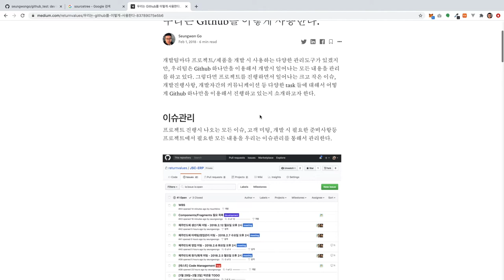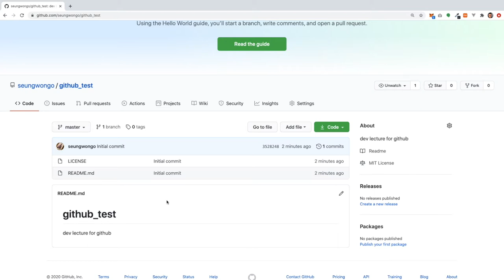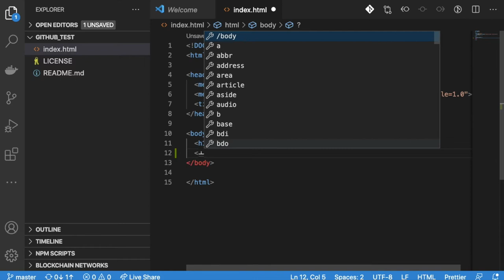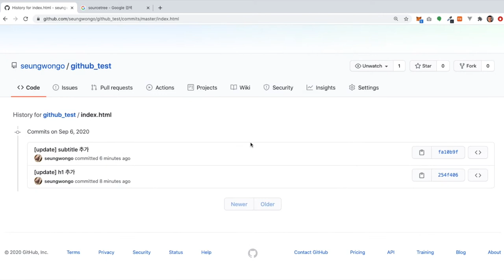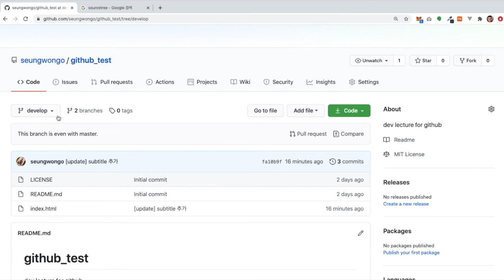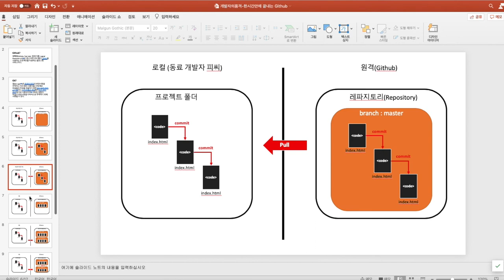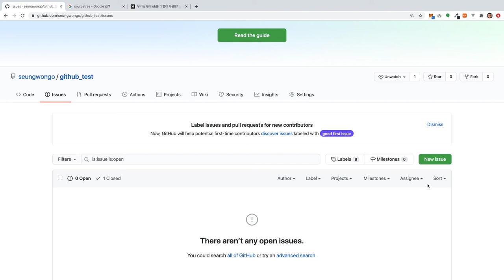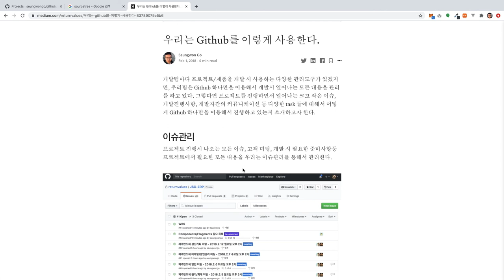한시간만에 끝내는 깃허브(Github) 입문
이번 강좌에서는 깃허브에 대해서 설명드립니다.
깃허브는 분산버전관리 툴인 깃(git)을 사용하는 프로젝트를 지원하는 웹호스팅 서비스입니다.
깃허브는 단순히 코드관리만 할 수있는 것이 아니라,
프로젝트 전반에 걸쳐 진도관리, 이슈관리 등을 포함해서 다양한 기능을 제공을 해줍니다.
이시간에는 깃허브의 기본 개념 및 기능에 대해서 알아봅니다.
브랜치가 뭐가, 브랜치를 어떠한 전략을 구성하는게 좋을지 가이드 해드립니다.

그리고 깃허브를 코드관리 외에 용도로 사용하는 방법에 대한 미디엄 블로그 포스팅을 통해 다양한 깃허브의 용도 또한 알려드립니다.